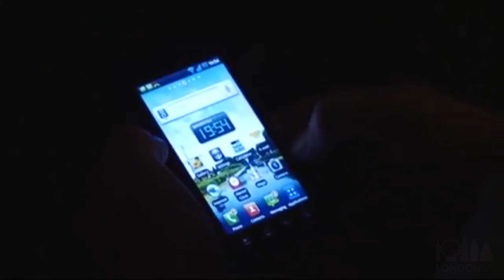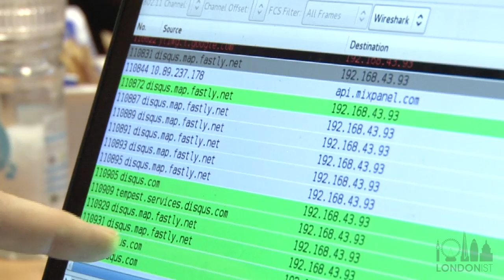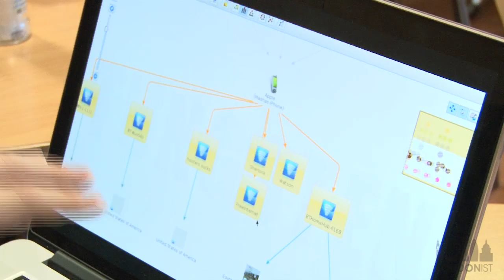Secret Life of Your Mobile Phone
Geoff Marshall meets Glenn Wilkinson and Geoff White, who have devised a show where they 'friendly hack' into your mobile phone to demonstrate what it's up to behind your back...